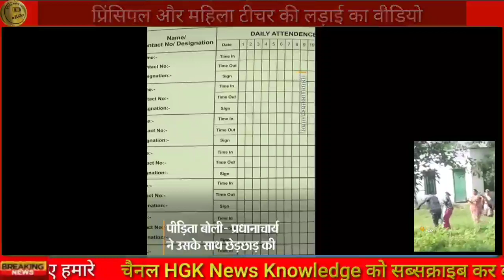प्रिंसिपल ने ऑफिस में बुलाया | 22 अगस्त 2023 आज की बड़ी खबरे | खबर सुनते ही पूरे राजस्थान में हड़कंप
Mahatma Gandhi English medium school goluwala sihagan Hanumangarh
gogamedi Hanumangarh
nethrana gaon Hanumangarh
Parik colony Hanumangarh town
khajvana Hanumangarh

Hanumangarh samachar
aaj ke taaja samachar Hanumangarh
today news Hanumangarh
Hanumangarh breaking news
Hanumangarh latest news
Hanumangarh jila
Hanumangarh Rajasthan today news

breaking news